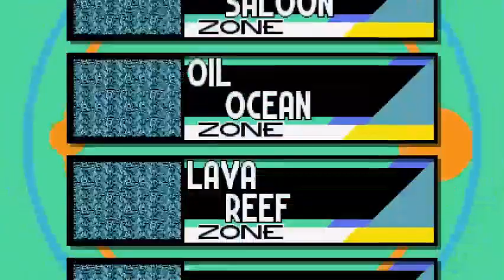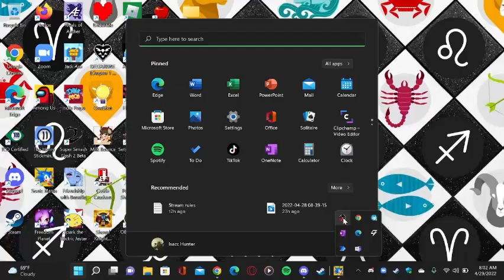Sonic Mania Gameplay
And if ur new to the channel make sure to hit the sub button.